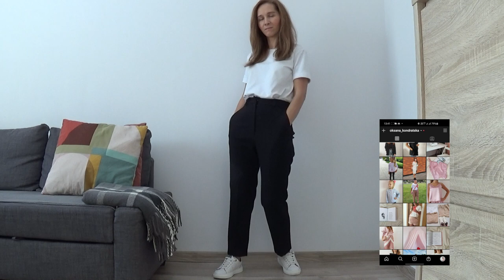Костюм своими руками / 1 костюм 5 образов /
Всем привет!
Сегодня хочу показать свой готовый  костюм, а тк же, что и как планирую носить с пиджаком и брюками в холодное время года)

Рекомендую так-же посмотреть ⤵️